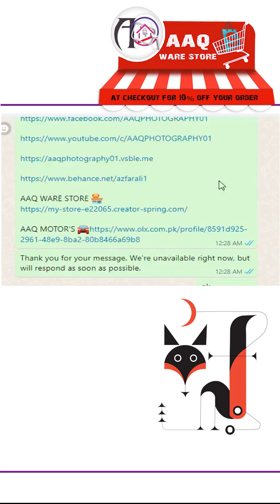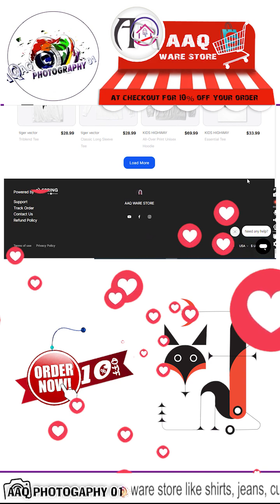vector-art-design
Thank you for contacting AZFAR ALI  Please let us know how we can help you.
I'M DOING FREELANCE WORK

AAQ Photography
NOTE RATE DEPENT ON DAY
 CONTACT 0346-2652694 ONLY WHAT'S UP